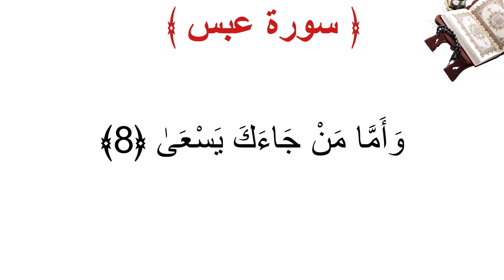سورة عبس الأية 8